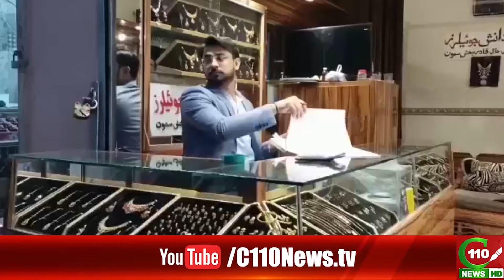MATIYARI: SONAY KI MARKET WEERAAN HOGAI | C110NEWS HD | REPORTED BY ALI FAIZAN